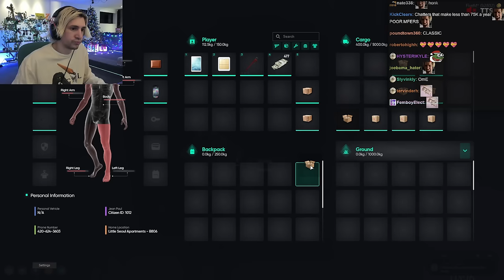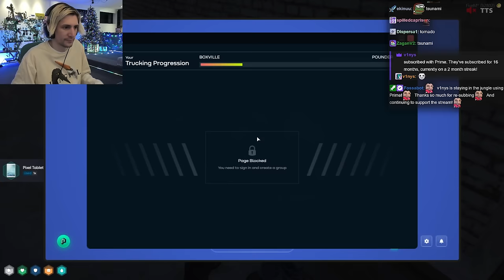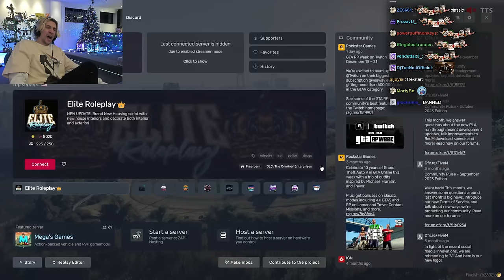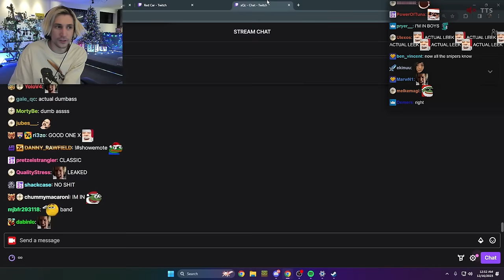xQc GTA Roleplay Server NoPixel 4.0 | Episode 6